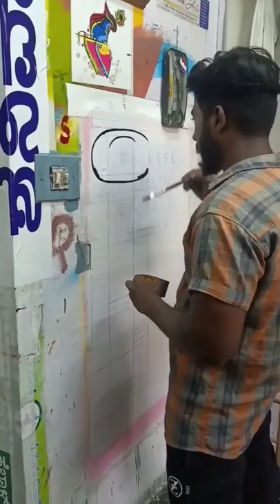point letter writting